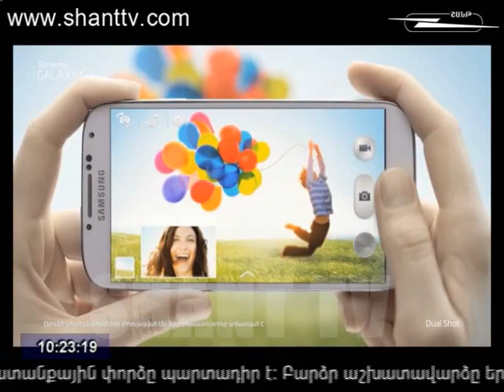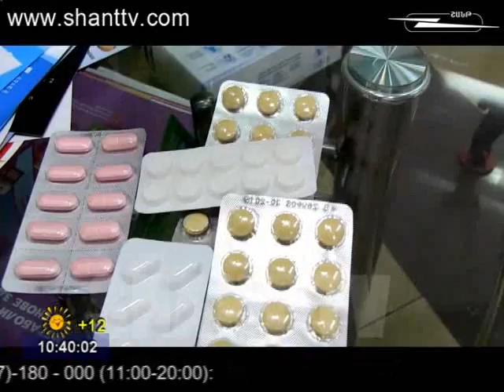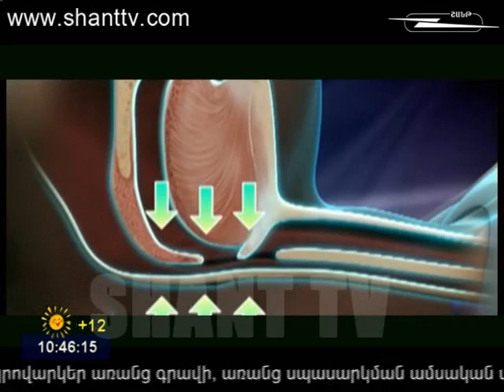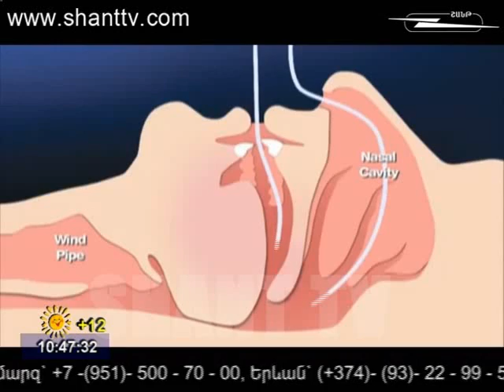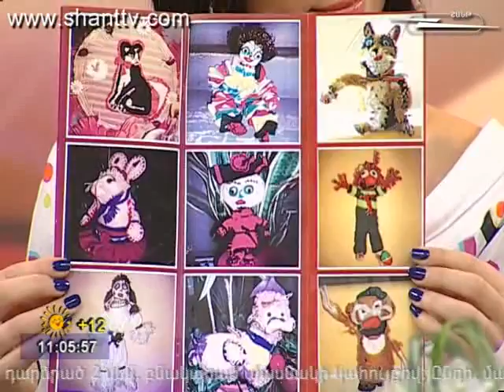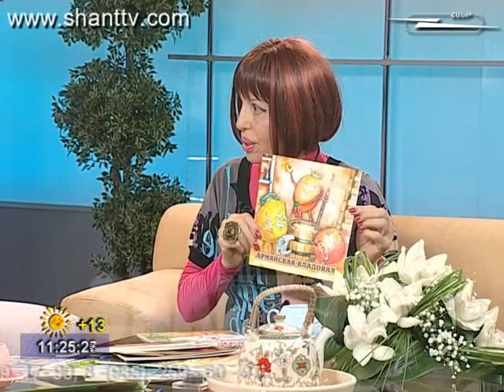ARAVOT SHANTUM 08.10.2013